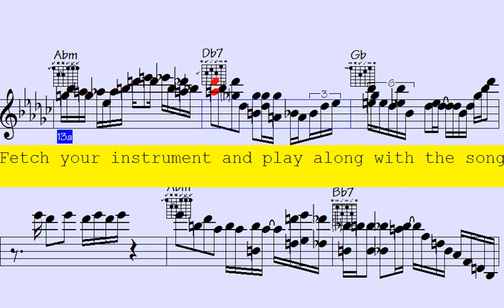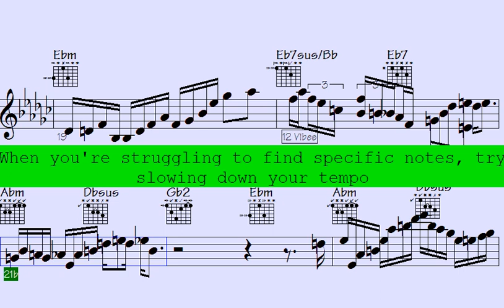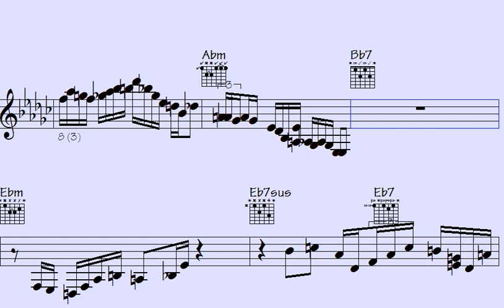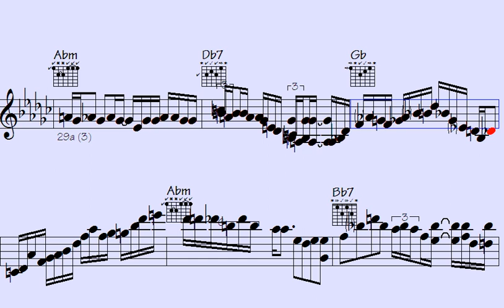🟦Decide on Captivating Pop 16th Jazz Ballad Piano & Guitar Improvisations - Mythological Jamboree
Mythological Jamboree